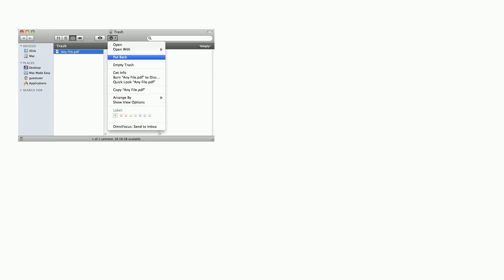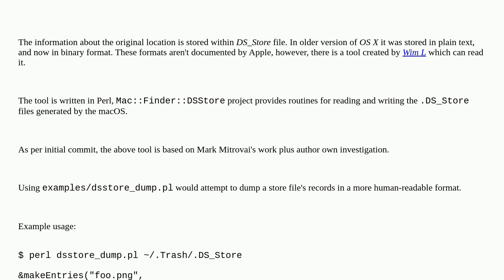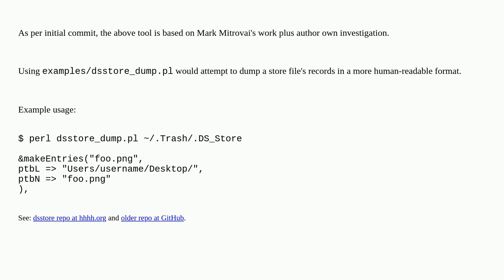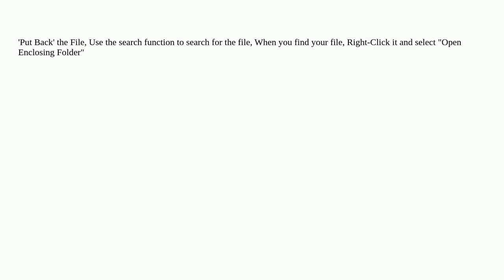Apple: How to determine original location of file that is currently in the Trash?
How to determine original location of file that is currently in the Trash?

A special thanks goes out to the community

  trash leopard macos finder